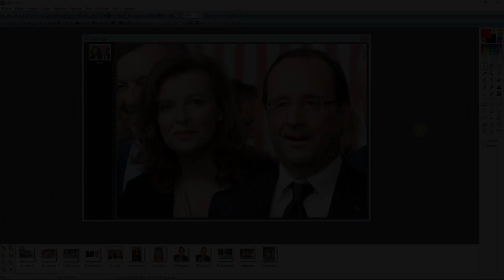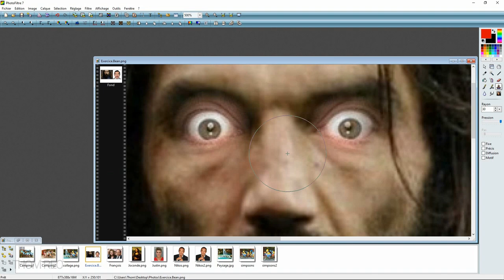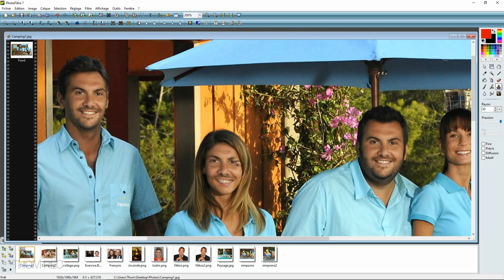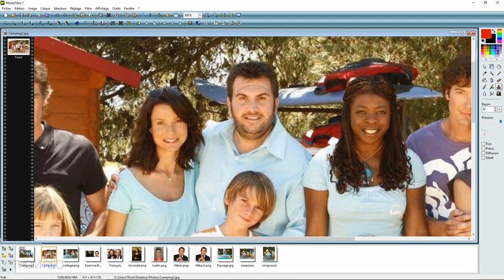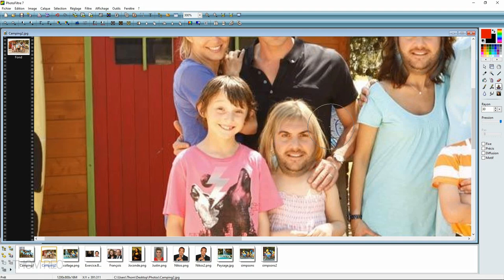Comment CLONER un VISAGE ou un OBJET avec PhotoFiltre 7 ? - Faceswap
Comment copier une partie de visage et la placer sur un autre ?
Comment réaliser l'effet Faceswap grâce au logiciel Photo Filtre 7 (montage photo gratuit) ?
Comment faire pour que plusieurs personnes aient le même visage cloné ?

À essayer avec vos amis... Effet drôle garanti !

Chapitres :
00:00 L'outil Tampon de clonage de PhotoFiltre
00:56 Cloner un visage entier ou un objet entier
03:08 Cloner un point ou un espace précis
03:55 Dupliquer plusieurs fois une partie de photo / d'image

Thom Reo
Cours gratuit Photo Filtre - Montage images/photos